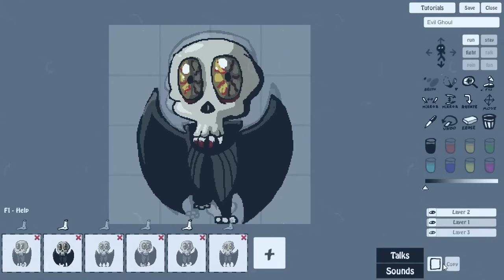Sketch Tales gameplay: Draw & fight in RPG sandbox game | Let's play Sketch Tales ep 1 [Alpha Soup]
We explore an island full of silly monsters, go on quests, fight and build stuff in this early access Sketch Tales gameplay video.

What you draw is what you play in Sketch Tales, which lets you animate your own character - or just feel free to cut about the island, fighting monsters and going on quests!

In this Sketch Tales gameplay video we take a first impressions look at the current early version of the game as it arrives on Steam early access. It already contains the editor that allows you to draw objects and creatures, along with Minecraft-style block construction of structures, fighting weird and funny enemies, exploring and quests.

This version has the first island in the game - many more locations are planned.

Sketch Tales gameplay also includes survival - you need to find food to keep your hunger at bay, plus you'll need to hunt for ways to boost your energy to allow you to create bigger and better stuff. Animals can be deadly, so watch your back!

Sketch Tales plans to be in early access for 9-12 months and will add multiplayer and full-on landscaping in the future.

Official game description:

Sketch Tales is an immersive action-RPG sandbox where what you draw becomes what you play. You appear in a hand-drawn world, wherefrom all the colors had been stolen by a supervillain warlock. Get revenge on him, join him or ignore him – you have all the options for both gameplay and story are non-linear.

Drawing magic: create anything and change the game world with doodling

No sweat fun: zero artistic skills required to get instant fun

Freedom of choice: create a fully unique character and chose any path for him

Paint the town red: invite your friends into the world you created, explore together or fight each other, exchange your creations with other players.

Living universe: huge open world with deep atmosphere and random events. AI life simulation system gives each NPC unpredictable behavior patterns, desires, needs and emotional connections.

Law & disorder: Abide by the laws of physics or break them - destructible objects, forces of nature and degradable materials are affected by you and affect the world around you.

Sketch Tales game version: 0.1
Sketch Tales release date: 28 September 2015
Developed by: 8D Studio
Formats available: PC / Windows only

Alpha Soup is a Let's Play/first impressions gameplay series where we play the most exciting unfinished indie games

Randomise User is the raw heart of indie gaming on YouTube.